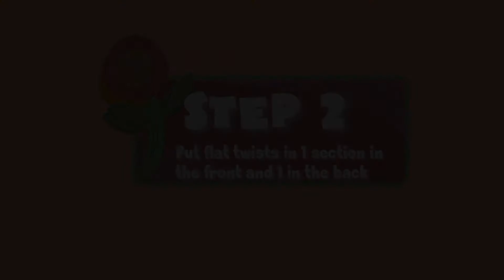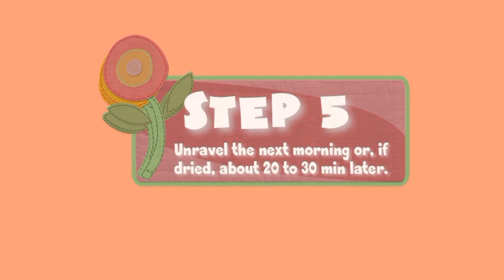Flexi Rods attempt on my texture | 4c hair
Hairstyle tutorial, flat twists + Flexi rods.
I will try smaller rods and do more seperating in the end, the result might turn out better.

I own the image in this video
The background music was composed and produced by myself.(with LMMS)